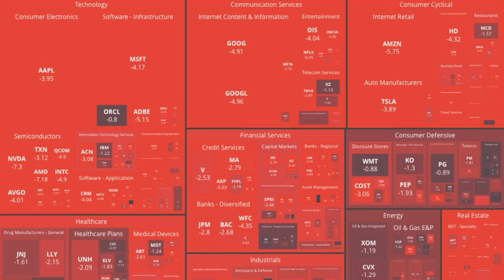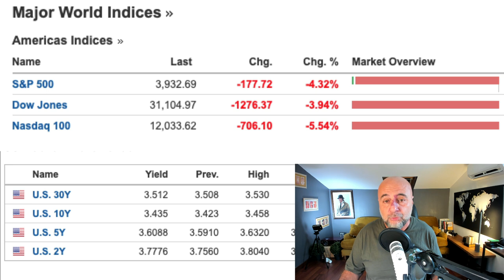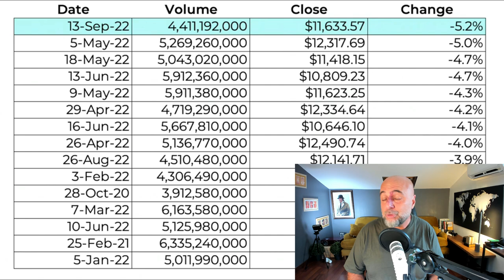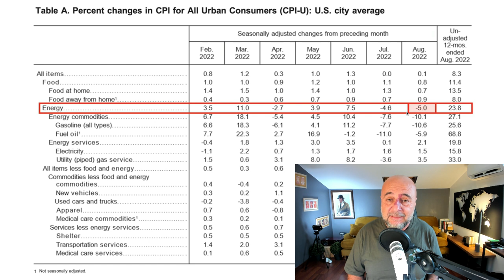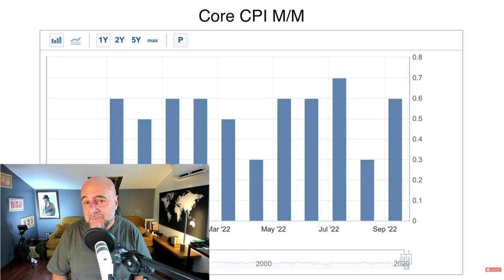ABD Enflasyon Verisi Piyasaları Yaktı Geçti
Dün açıklanan ABD tüketici fiyatı enflasyon verileri hisse senedi piyasalarını yıktı geçti. Beklenenin birazcık üzerinde gelen enflasyon neden bu kadar sert etkiledi piyasaları? Buyrun anlatıyorum.